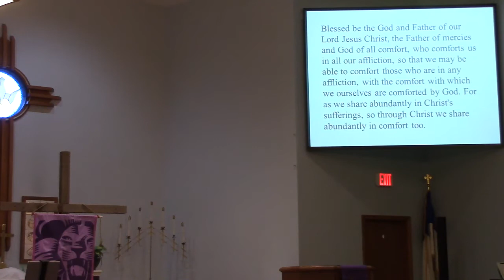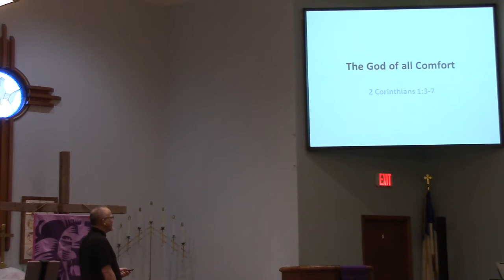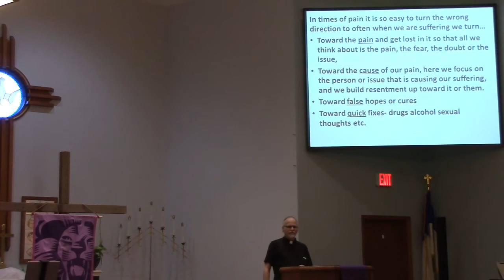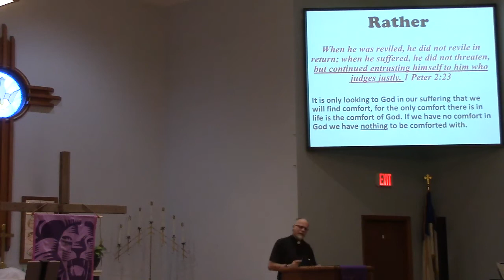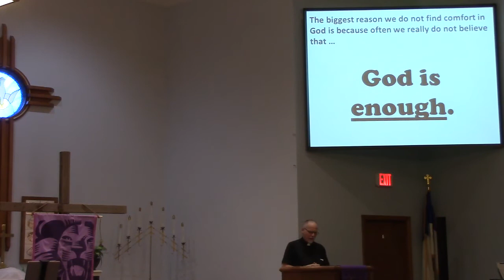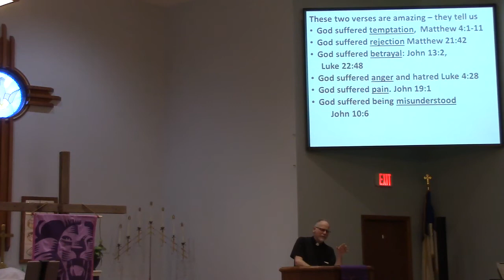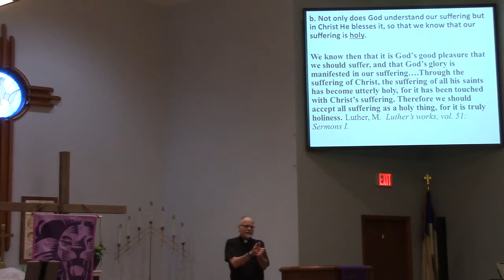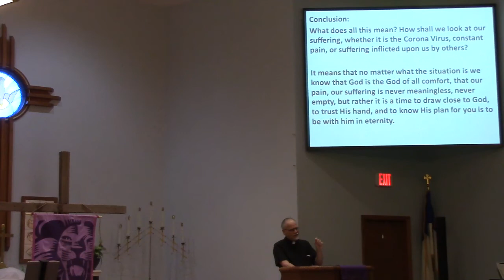Sermon 3 15 20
The God of All Comfort